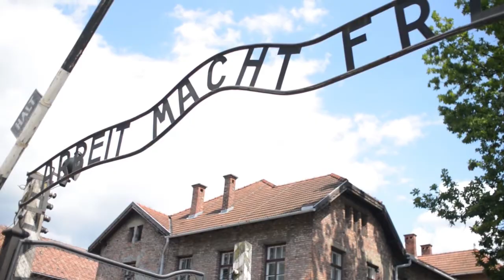The Death of Apollo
The Terran Space Academy brings you an analysis of the decision to kill the Apollo program and the forces that led to one of the worst decisions in America's history.
TSA-SOV-SB-WKA-20245

What killed the Apollo Program?  I have heard many suggestions.  My more liberal friends will say it was that warmonger Nixon…needing more money for the Vietnam War…he destroyed one of humanity’s greatest achievements.  My conservative friends will so no! It was canceled to pay for all those wasteful social programs the democrats wanted.  As an independent I often find myself trying to find a middle ground…these days if you say you don’t want children to die from preventable illness one side screams Communist!  Then if you would rather not be arrested for hurting someone’s feelings the other side screams Fascist!  I always think that if these people could spend a few days in Germany in the 30s or Russia in the 50s…they would not be so quick to throw those words around.  But that aside…what did kill Apollo?  Why did the country that turned national power into an artform destroy a launch system capable of getting 125 tons into orbit?  Why?  If the concerns were military…did they not assemble orbital battle stations over the enemy and dominate everything from space?  Why not put a colony on the Moon and mine the titanium for building even more space infrastructure?  The reasons are historical…. America had come through World War One determined to avoid all war and had become isolationist.  The United States at that time was a nation of farmers and ranked number 13 in military power.  Britain ruled the Earth.  When World War 2 started Americans did not feel that it was our fight.  We believed that our geographical defenses…two massive oceans…would protect us.  When Pearl Harbor was attacked that all changed… we built equipment to help the Russians and the British fight because none of our factories had been bombed.  Americans are often taught that the United States defeated Nazi Germany.  That is not quite accurate… it’s like waiting until Mike Tyson has fought 100 other boxers…then knocking him out and bragging. Russia had fielded 35 million fighters… 16 million of whom gave their lives on the battlefield. Most of the European countries had exhausted their militaries and been defeated…except Britain…Britain had the English Channel to keep tanks from coming over easily and with constant resupply from the US…was able to hold out.  The US did not join the war until quite late in the game but definitely turned the tide…leading to the fall of Hitler’s Reich. General Eisenhower became President Eisenhower and…seeing the massive business interests that had developed in the US to profit off warfare… gave a warning in his most remembered speech.

Every gun that is made, every warship launched, every rocket fired signifies, in the final sense, a theft from those who hunger and are not fed, those who are cold and are not clothed. This world in arms is not spending money alone. It is spending the sweat of its laborers, the genius of its scientists, the hopes of its children. The cost of one modern heavy bomber is this: a modern brick school in more than 30 cities. It is two electric power plants, each serving a town of 60,000 population. It is two fine, fully equipped hospitals. It is some fifty miles of concrete pavement. We pay for a single fighter with a half-million bushels of wheat. We pay for a single destroyer with new homes that could have housed more than 8,000 people. . .. This is not a way of life at all, in any true sense.
Under the cloud of threatening war, it is humanity hanging from a cross of iron.
In usual American fashion…we ignored him completely.
 If after World War One America had become isolationist…after World War Two, it became expansionist.  War was much better if you fought it on someone else’s land.  The massive war industry was always looking for a reason to expend ordinance.  The CIA had no problem finding opportunities for them test out the new stuff.
Now in 1970 the military budget was 344 billion dollars…for that year alone.
The entire Apollo Program from start to finish cost 28 billion dollars over 13 years…that’s only 2.15 billion dollars per year…nothing compared to the military budget.  Less than 1% in fact.
And social program spending increased by only 4.5 billion dollars from in 1972. Only 1.3% of the military budget.
So, what killed Apollo?